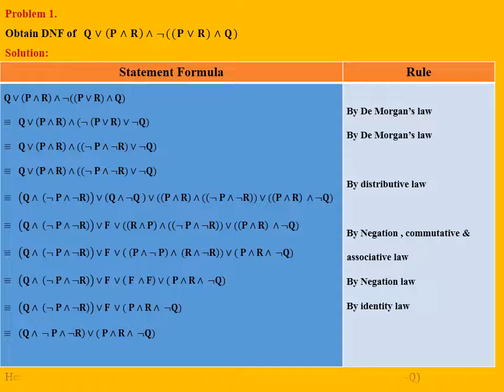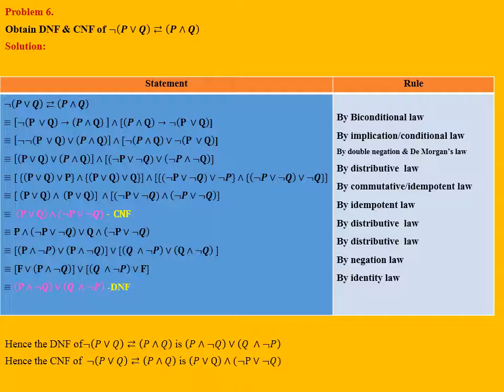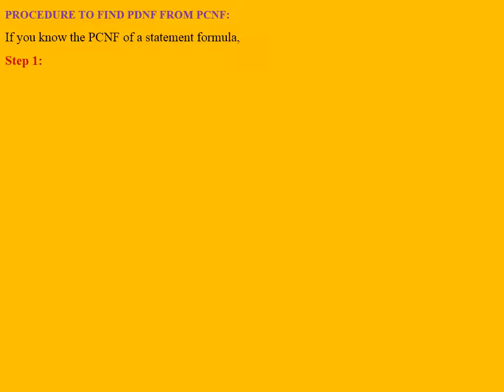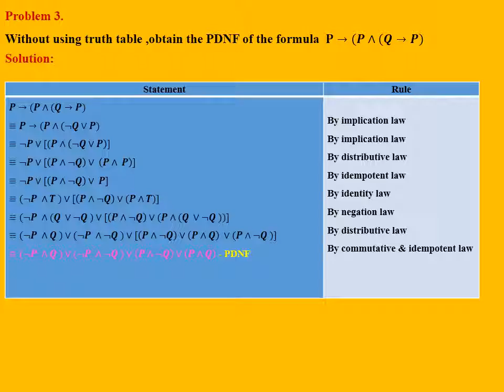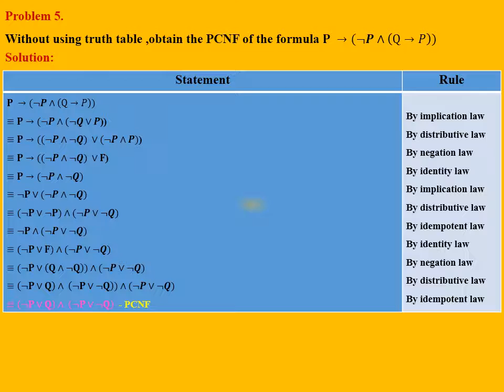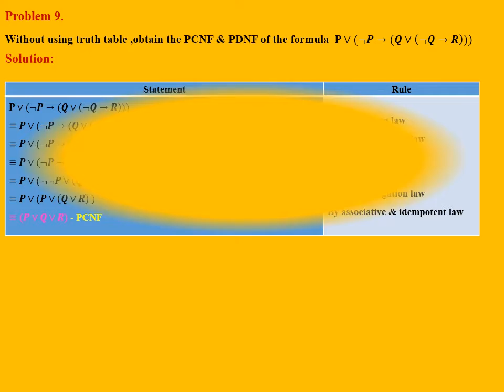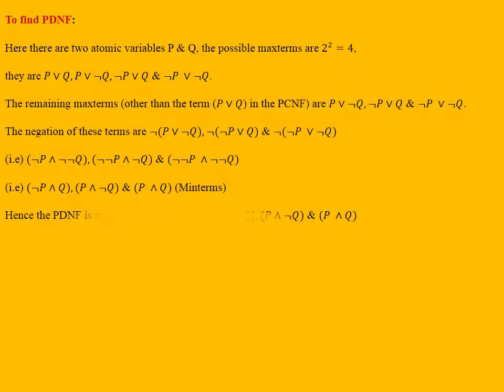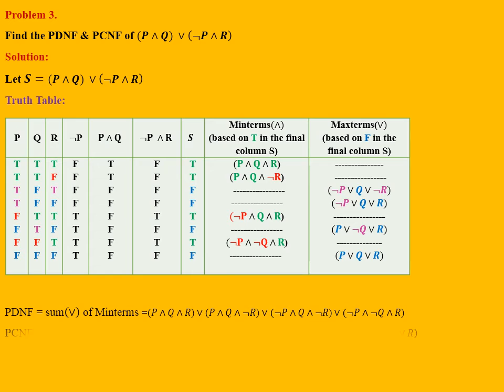Discrete Mathematics-Logic & Proof-PART-IV-Procedure to find